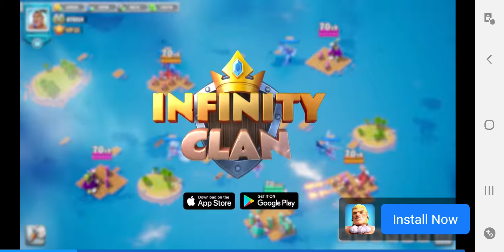HIDE ONLINE GAMEPLAY VIDEO